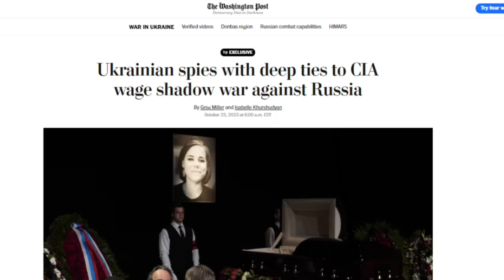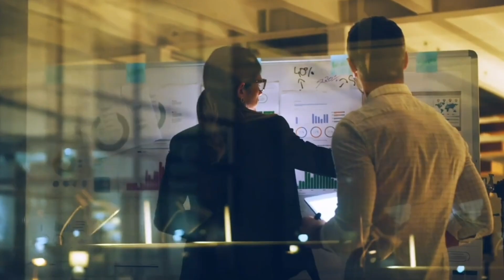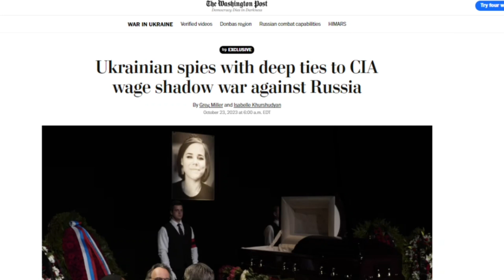ЦРУ построило с нуля спецслужбы Украины: Украинский Моссад ликвидировал Дугину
Центральное разведывательное управление США с 2015 года вложило десятки миллионов долларов в украинские спецслужбы. Они тесно сотрудничают, однако сейчас ЦРУ пытается дистанцироваться от некоторых операций Киева по ликвидации. The Washington Post со ссылкой на интервью с более чем двумя десятками нынешних и бывших украинских, американских и западных сотрудников разведки и безопасности.